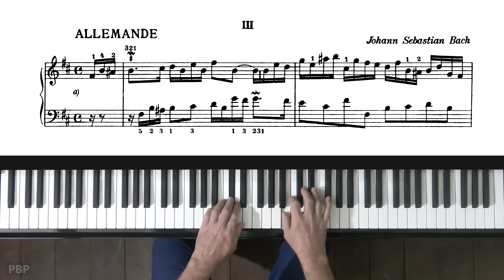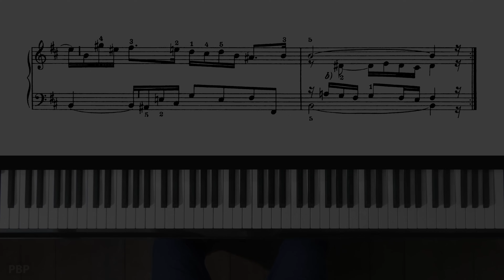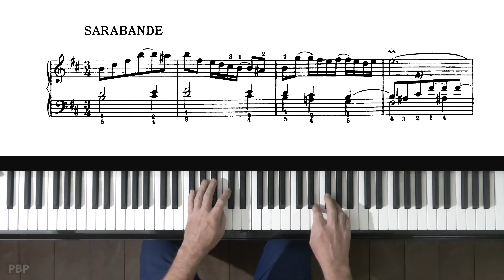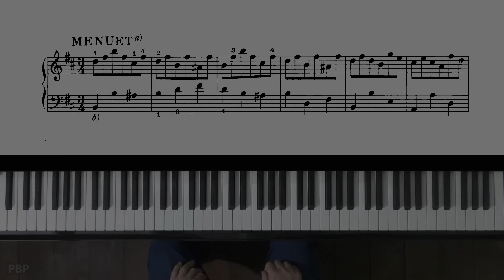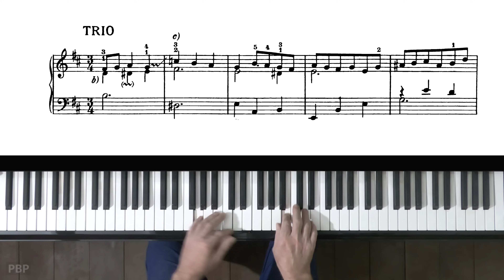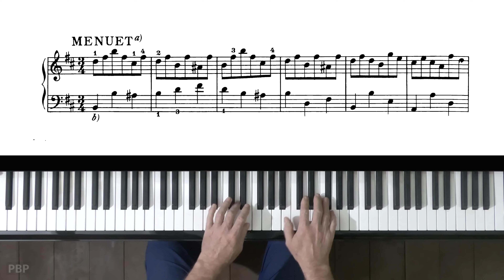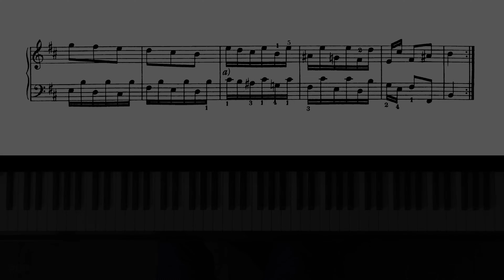Bach French Suite No.3 (complete) P. Barton, FEURICH 133 piano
00:00  Allemande
03:21  Courante
05:27  Sarabande
11:06  Anglaise
12:29  Menuet and Trio
16:15  Gigue